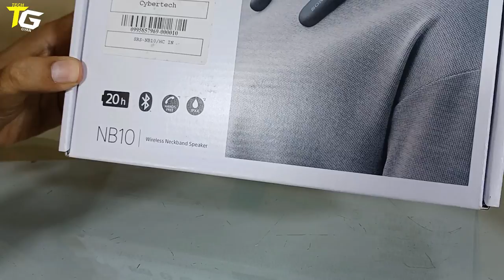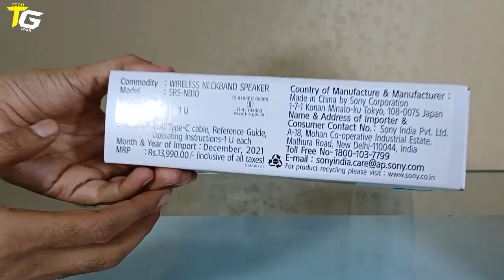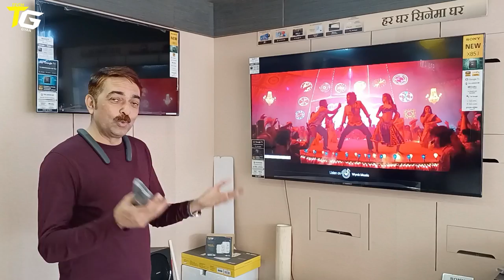Sony SRS-NB10 Wireless Neckband BT Speaker, Lightweight Work from Home Calls, Built-in mic, 20 H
Sony SRS-NB10 Wireless Neckband Bluetooth Speaker, Comfortable and Lightweight with Technology to Work from Home Calls, Built-in mic, 20 Hours of Battery Life and IPX4 Splash-Resistant

BUYING ADDRESS:-
FOR JHARKHAND CUSTOMERS:-
 N-1,CITY CENTRE(opp. JAI JAWAN PETROL PUMP)
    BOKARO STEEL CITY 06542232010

MRP ₹ 13,990/-             OFFER PRICE-₹ 11,990/-

PRODUCT DESCRIPTION:-

Change how you work from home with the personalized audio of the SRS-NB10 Wireless Neckband Speaker.
Simply place the speaker on your shoulders for sound that is optimized for your ears alone.
Take work calls and be heard with the integrated microphone powered by Precise Voice Pickup Technology.

 WFH Solution - Packed with technology to work from home with dedicated mute, volume, and power buttons'
 Comfortable Design - Crafted from premium materials to be comfortable and lightweight
 Sound Quality - Excellent sound quality from a full range upward-facing speaker unit
 Built In-Mic - Speak and be heard with Precise Voice Pickup Technology
 Smart Switch - Integrated mute button for ease of use during work calls
 Battery Life - Up to 20 hours of battery life with USB-C quick charging
 Multi Point - Connect to multiple devices at once with multi-point connection
 Bluetooth - Easily connect to your devices via Bluetooth
 Ratings - IPX4 Splash-resistant design

FEATURES:
A better way to work from home
Technology to work from home
Comfortable and lightweight
Enjoy all of your favorite content
Splash-resistant for everyday use
Precise Voice Pickup Technology
Multi-point connection
Premium Finish
Integrated mute button
Long battery life
Quick charging
Bluetooth

Specification

1.Sound
Speaker Type:-Full Range
2.Size & Weight
Dimensions (W x H x D) Approx. 191 x 49 x 185 mm
3.Weight: Approx. 113 g
4.Wireless Connections
Hands-Free Function:Yes
5.Bluetooth®
Communication System Version 5.1
Max. Communication Range 30 m
Compatible Profiles A2DP/AVRCP/HFP/HSP
6.Battery life:-Approx. 20 H
Power Supply:-Internal rechargeable battery

For our more informative videos:-